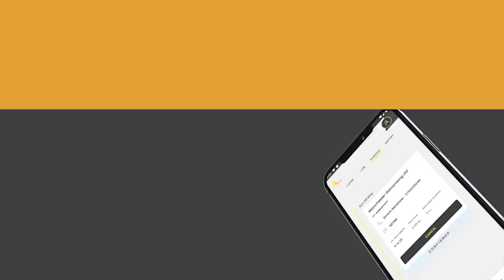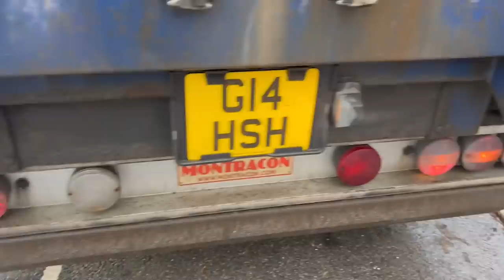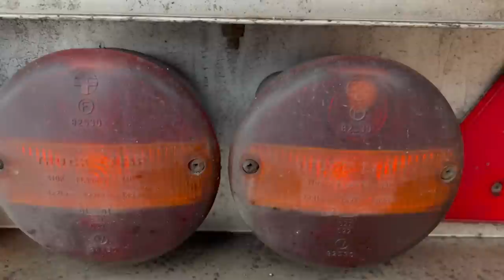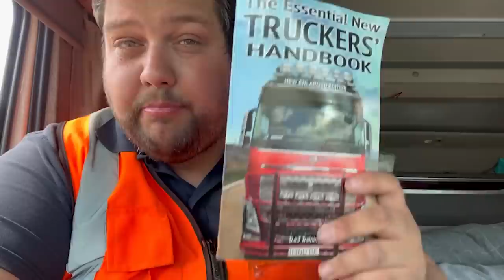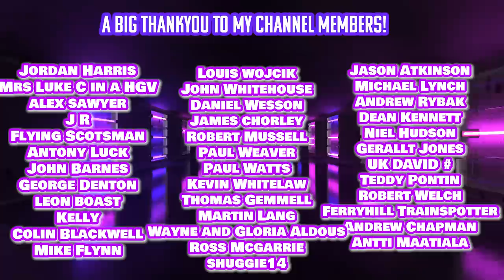HGV in Tottenham London - A Little NARROW!